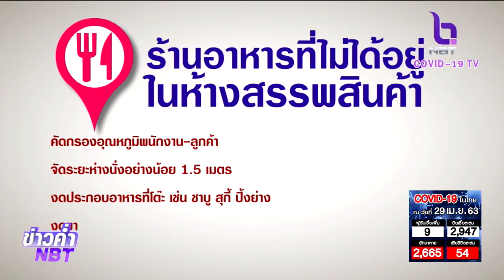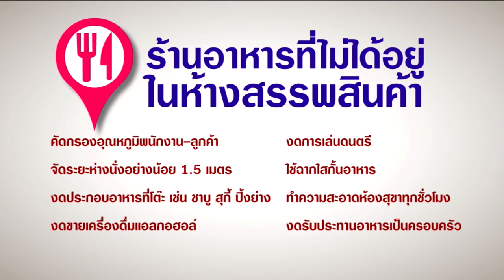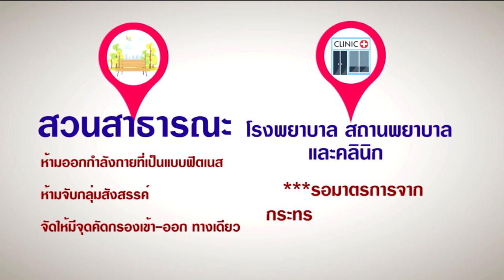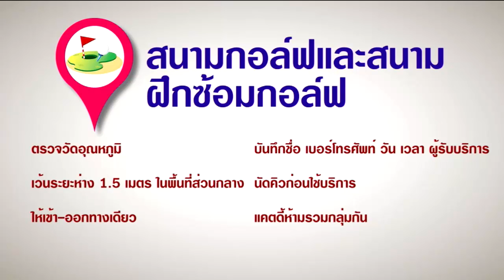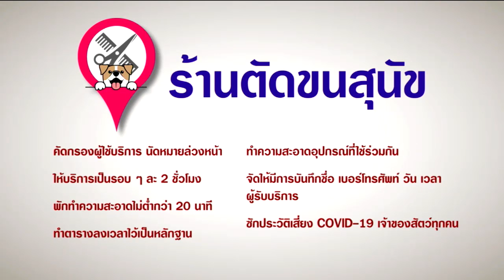กทม.เปิดแนวทางปฏิบัติและข้อแนะนำสำหรับ 8 ธุรกิจ-สถานที่ ได้รับการผ่อนปรนเปิดกิจการ